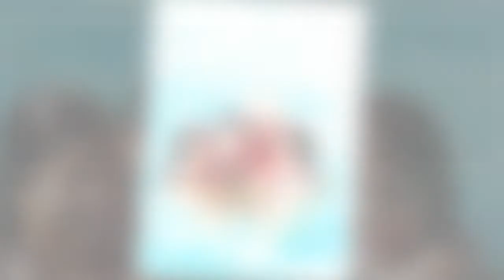Diego Maradona : pourquoi il a voulu envoyer sa fille en prison